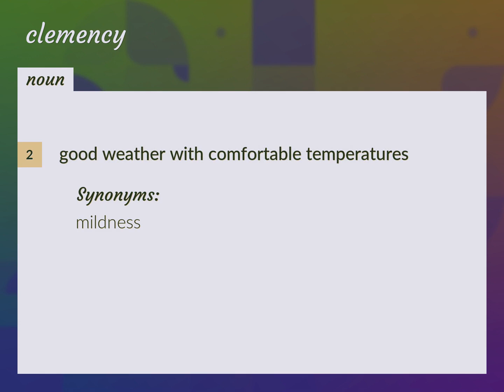Clemency | meaning of Clemency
What is CLEMENCY meaning?